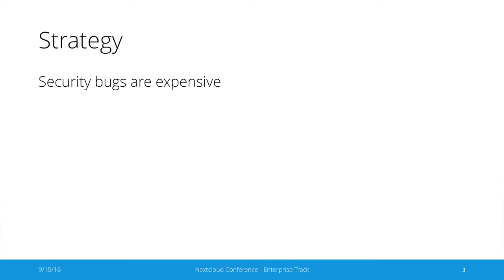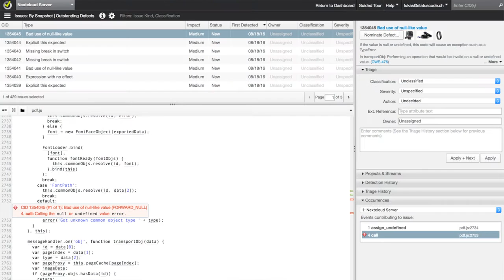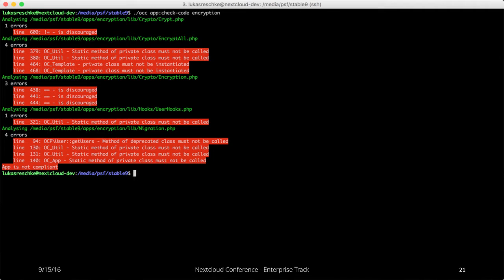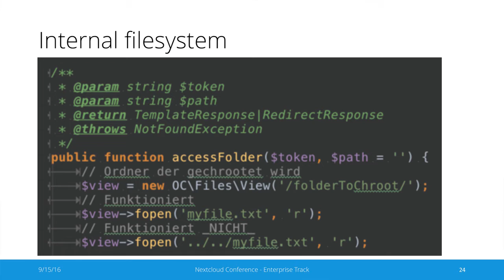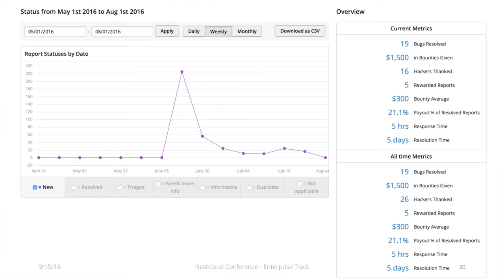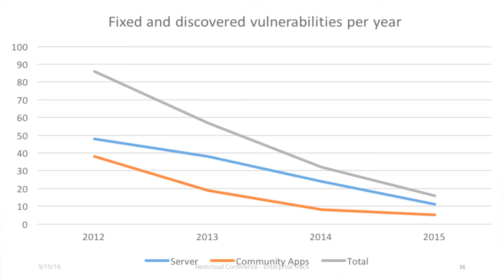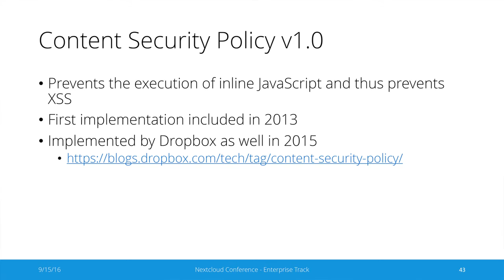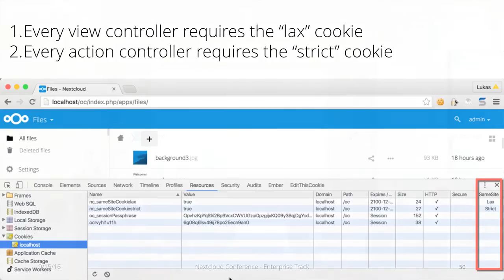Nextcloud Conference: Security Architecture by Lukas Reschke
A talk from the Enterprise Day at the Nextcloud Conference 2016 in Berlin in which Lukas Reschke covers the Nextcloud security processes and the features designed to harden our code base.

Apologies for the bad sound quality, we did not have a dedicated microphone for this talk.

thanks to 360ict.nl for the recording